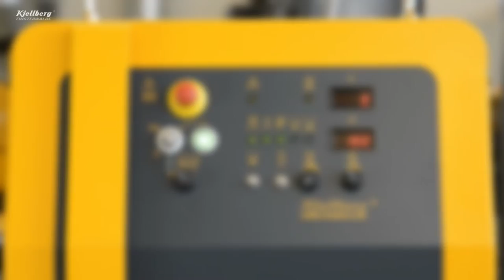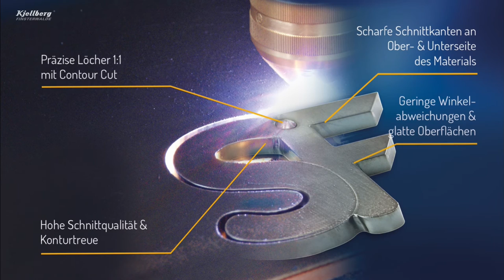Smart Focus-Reihe – Plasmaschneiden bis 100 mm Baustahl, Edelstahl, Aluminium | Kjellberg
Die Plasmaschneidanlagen der Smart Focus-Reihe sind echte Allrounder: Egal ob Baustahl, Aluminium oder Edelstahl – sie erreichen beste Schneidergebnisse im Materialdickenbereich von 1 bis 100 mm. Grundlage dafür ist die hoch entwickelte und gleichzeitig einfach zu bedienende Anlagentechnik.
Die leistungsstärkste Stromquelle dieser Reihe, die Smart Focus 400, verfügt über die patentierte Contour Cut-Technologie und flüssigkeitsgekühlte Plasmabrenner für schnelles und präzises Plasmaschneiden.  Mit dieser Standardausstattung in allen Modellen der Reihe sind ausgezeichnete Schneidergebnisse garantiert.